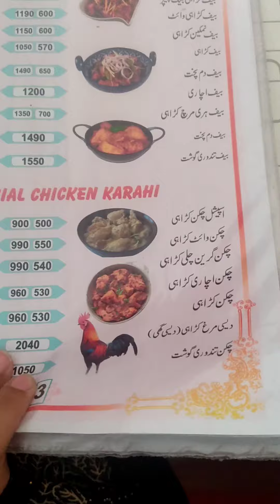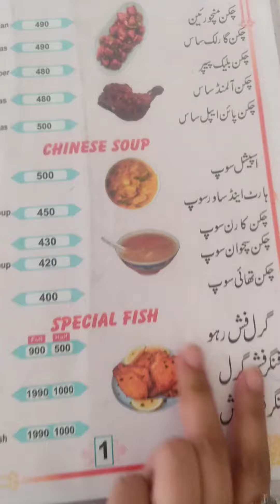Rubaway hospital ..عدنان کو کیوں لے کر جانا ضروری تھا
مایا ہیلتھ اینڈ بیوٹی vlogs
Maya Health and beauty vlogs

 welocome to my channel..

this content was not for fun...its is informative for those who need a special care for cardiac problems ..this content provided for your convince ..

there was not allowed to make video or images...bit i break rule bcz of my community who dosenot know about that hospital..its in fasialabad road sargodha. this hospital is not only for heart patients but also for people who are suffering in brain problens and other...so,in easy words ..it provid many other services

you can go and get many services...